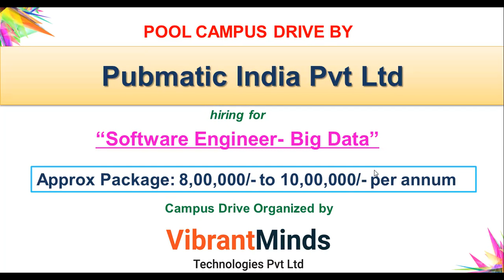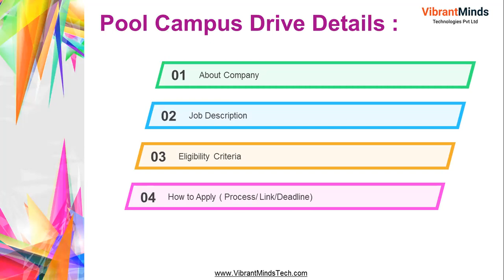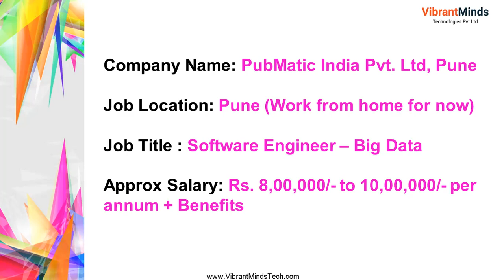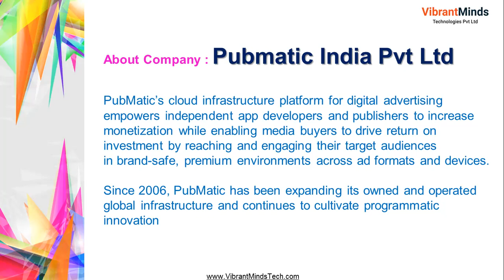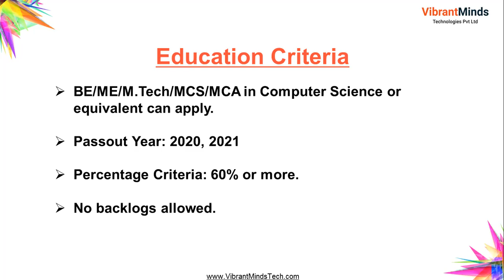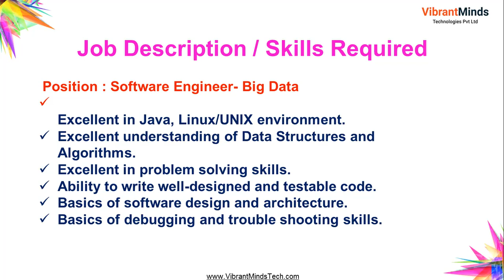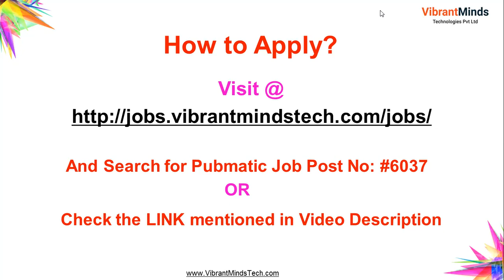Recruitment Drive by Pubmatic India Pvt Ltd – Approx Pkg Rs. 8 to 10 LPA organised by VibrantMinds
*Recruitment Drive by Pubmatic India Pvt Ltd – Approx. Pkg Rs. 8 to 10 LPA organized by VibrantMinds, Pune* OPEN for All students.

*Company Name* :  PubMatic India Pvt. Ltd.
*Job Location* : Pune (Work from home for now)
*Job Title* : Software Engineer - Big Data
*Approx. Package* : Rs. 8,00,000/- to 10,00,000/- per annum + Benefits
For More details and to apply : CLICK on link & *Search for Job Posting #6037* & apply.

NOTE: This is a CSR initiative, Free of Cost drive for all students.

Regards,
*VibrantMinds Technologies* – A Campus Recruitment, Online Assessment & IT Training Company

Dear Students,

Greeting from VibrantMinds Technologies – A campus Recruitment, Online Assessment & IT Training Company!

We, VibrantMinds are happy to inform you that we are organizing POOL campus Recruitment drive for PubMatic India Pvt. Ltd, Pune for freshers offering approx. package of Rs. 8,00,000  to 10,00,000 PA.

Company Name: PubMatic India Pvt. Ltd, Pune

Approx. Package : Rs. 8,00,000/- to 10,00,000/- per annum

PubMatic (Nasdaq: PUBM) delivers superior revenue to publishers by being an SSP of choice for agencies and advertisers. PubMatic’s cloud infrastructure platform for digital advertising empowers app developers and publishers to increase monetization while enabling media buyers to drive return on investment by reaching and engaging their target audiences in    brand-safe, premium environments across ad formats and devices. Since 2006, PubMatic has been expanding its owned and operated global infrastructure and continues to cultivate programmatic innovation. With a globally distributed workforce and no corporate headquarters, PubMatic operates 16 offices and eight data centers across North America, Europe, and Asia Pacific.

PubMatic India Pvt. Ltd. is recognized among India's Great Mid-size Workplaces 2021 ! . Every year, Great Place to Work® identifies India's 50 Great Mid-size Workplaces (with employee strength of 100 to 500) through an objective and rigorous workplace culture assessment process.
Job Description
• Experience - 0 to 1 years.
• Excellent in Java, Linux/UNIX environment.
• Excellent understanding of Data Structures and Algorithms.
• Excellent in problem solving skills.
• Ability to write well-designed and testable code.
• Basics of software design and architecture.
• Basics of debugging and trouble shooting skills.
• Good understanding of full software development life cycle (SDLC).
• Knowledge in databases, preferably MySQL.
• Knowledge on big data technologies like Hadoop, Spark, Kafka, etc. will be added advantage.

• Demonstrated ability to self-direct and work independently.
• Should have good communication skills.

Recruitment Process:
1. Online Test
2. Technical Interviews
3. HR Interview
Educational Criteria : BE/ME/M.Tech/MCS/MCA in Computer Science or equivalent, passing year 2020, 2021 with 60% or more. No backlogs.
DEADLINE TO APPLY : 11.00 AM , 6TH December  2021
NOTE: This is free of cost campus drive organized by VibrantMinds, No charges to any candidate.

*Connect with VibrantMinds @*